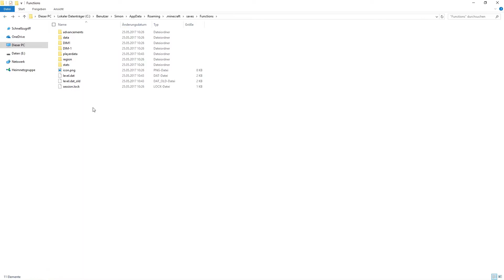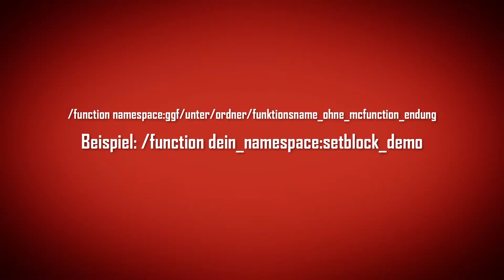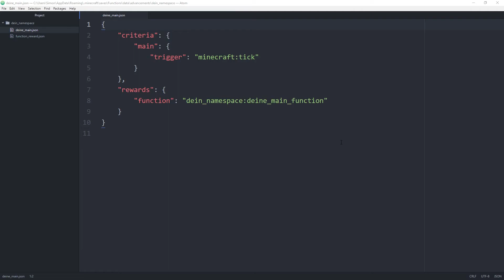Minecraft Functions: Die Grundlagen [Minecraft Quicktip]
► Heute gibt's eine kurze Einführung in die neuen Minecraft Functions.
👍 Wenn dir das Video gefallen hat, dann LIKE es doch 💛
🔽 Beachte bitte auch den Rest der Videobeschreibung! 🔽

Der Kanal TUTADVENTURES - wer wir sind:
Simon (IG: Tutadventures)

🎤 Equipment:
Wir benutzen beide das RODE NT1A. Als Mischinterface das TASCAM US-122MK2 (Kevin) und Steinberg UR22 (Simon)